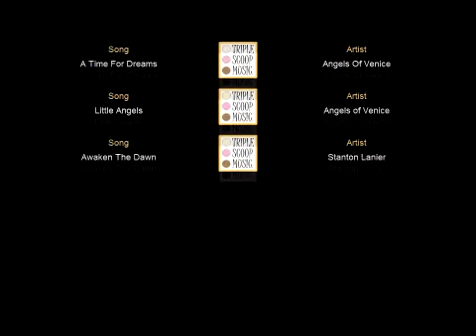Fall Colors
Enjoy the Autumn beauty of Creation accompanied by calming music